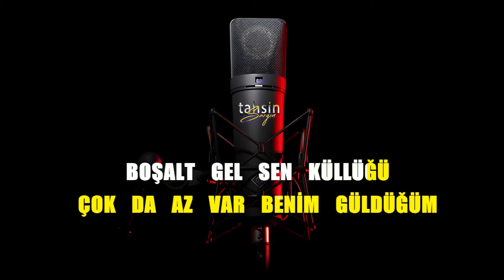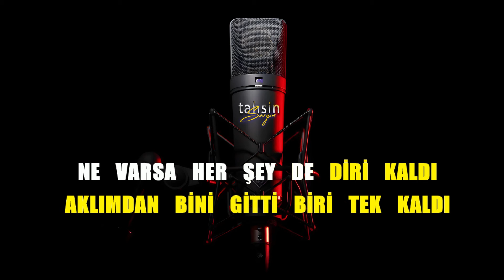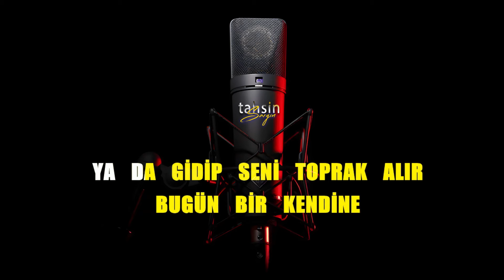Güllü x Yener Çevik - Farketmez Hesaplaşırız / Karaoke / Md Altyapı / Cover / Lyrics / HQ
K͟͟͟͞͞͞U͟͟͟͞͞͞L͟͟͟͞͞͞L͟͟͟͞͞͞A͟͟͟͞͞͞N͟͟͟͞͞͞I͟͟͟͞͞͞L͟͟͟͞͞͞A͟͟͟͞͞͞N͟͟͟͞͞͞ Y͟͟͟͞͞͞A͟͟͟͞͞͞Z͟͟͟͞͞͞I͟͟͟͞͞͞L͟͟͟͞͞͞I͟͟͟͞͞͞M͟͟͟͞͞͞L͟͟͟͞͞͞A͟͟͟͞͞͞R͟͟͟͞͞͞